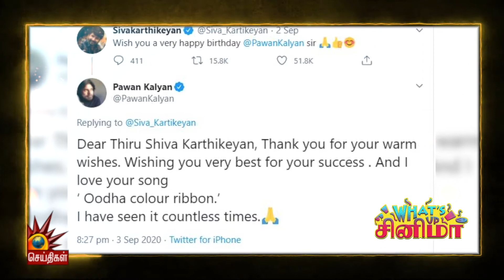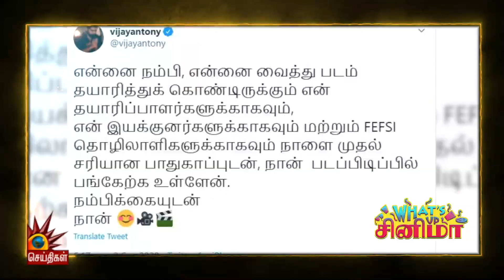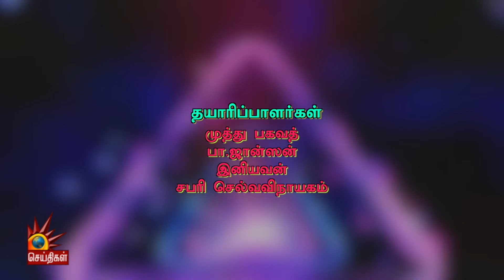Vijay - Vetrimaran கூட்டணி சாத்தியமா? | SivaKarthikeyan | Chadwick Boseman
விஜய் - வெற்றிமாறன் கூட்டணி சாத்தியமா?